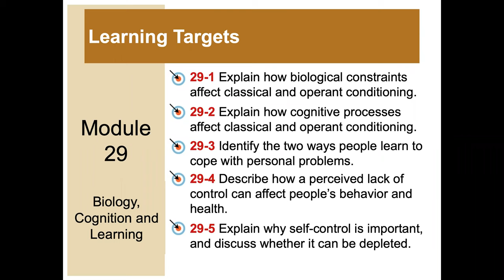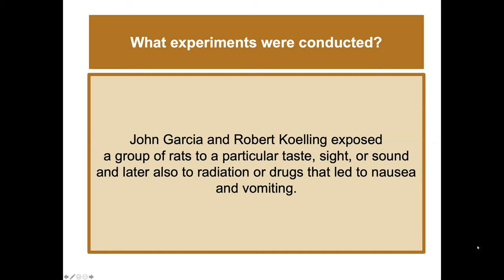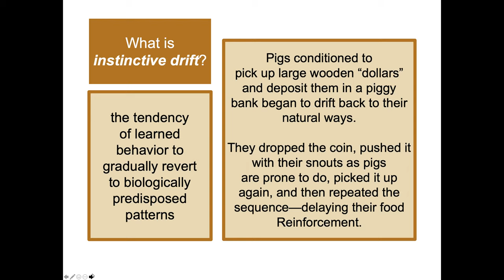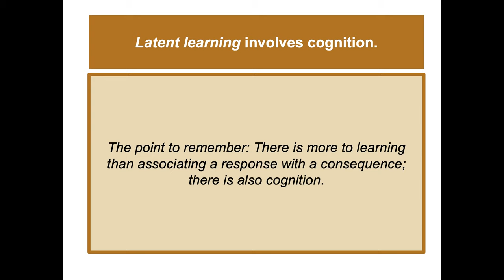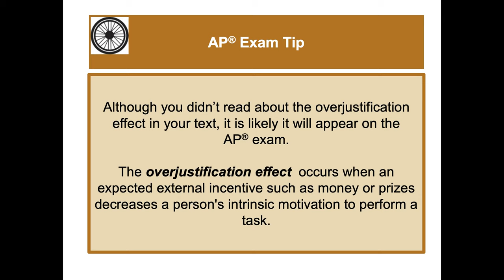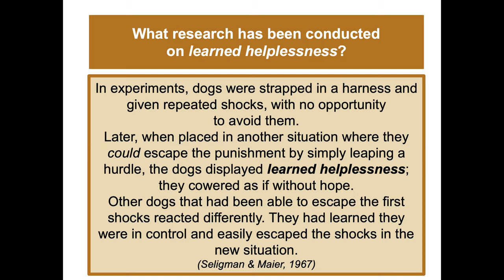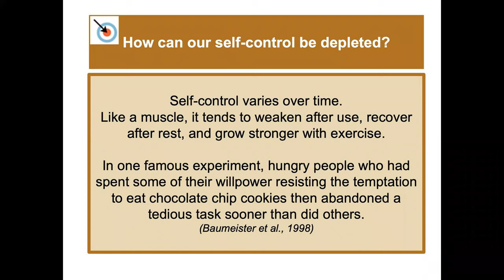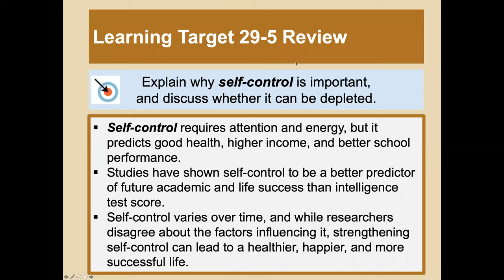Module 29: Biology, Cognition, and Learning